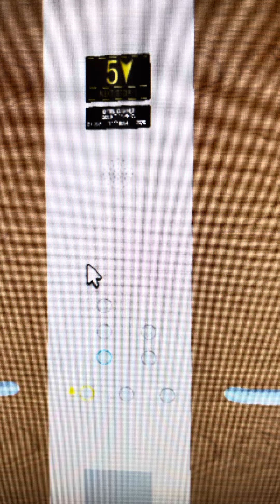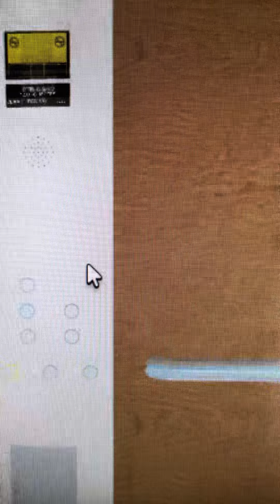Otis Elevator at Robloxia City Mall V1 in Roblox